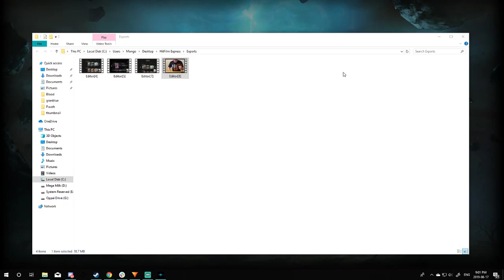Shadowverse Card Reveal | Rebirth Of Glory ft Cure Mango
Cure Mango reveals two new cards from the upcoming Expansion Rebirth of Glory, coming out in late June 2019 for shadowverse.

Created by Cure Mango.